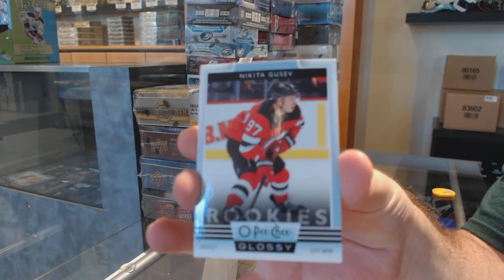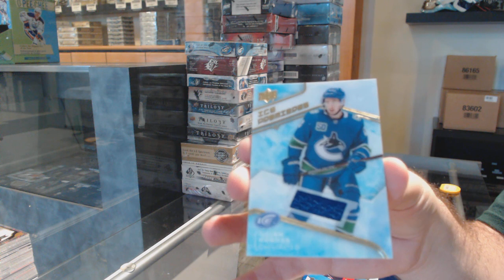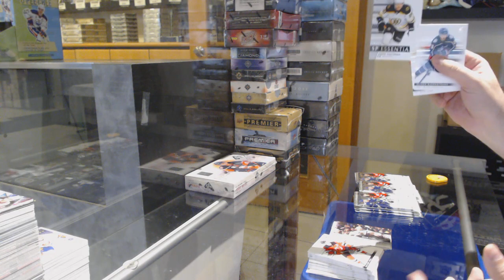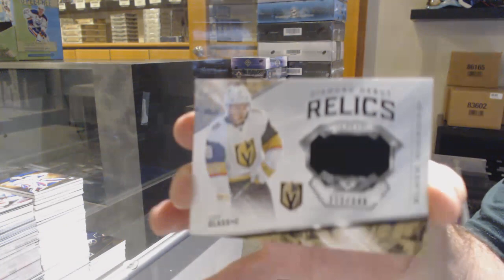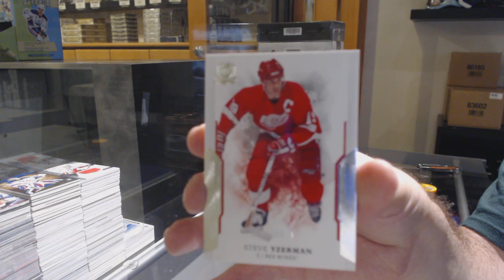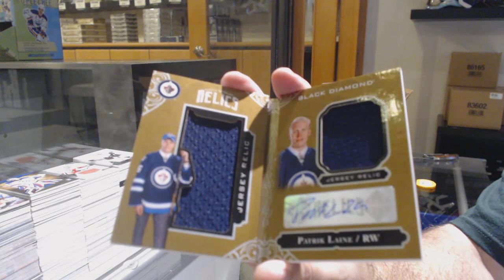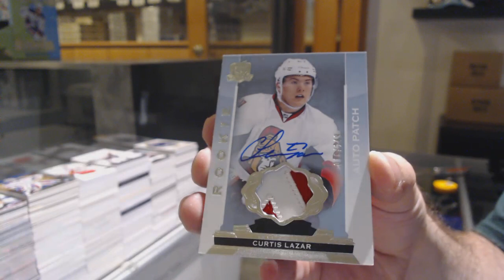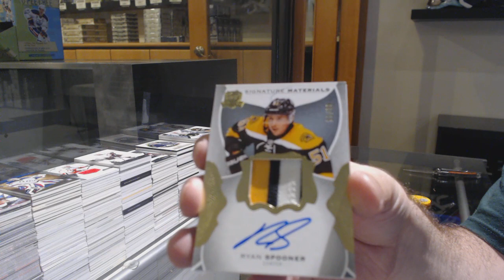Milestone Monumental Hockey Mix Box Break With 12 Cup Years! - C&C GB #12,000